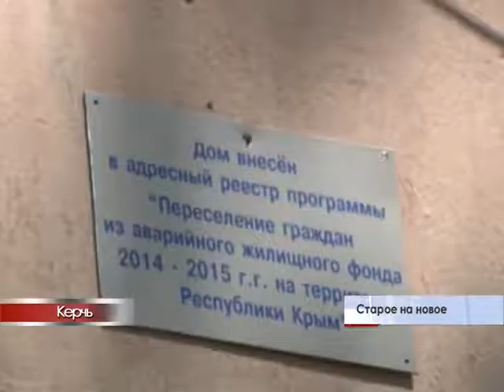Основная часть жилого фонда была построена в среднем 50 лет назад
За это время многие строения сильно состарились и требуют капитального ремонта. А некоторые даже подлежат расселению и сносу -  как опасные для проживания. И на эту программу, в этом году из федерального бюджета выделено 650 миллионов рублей.